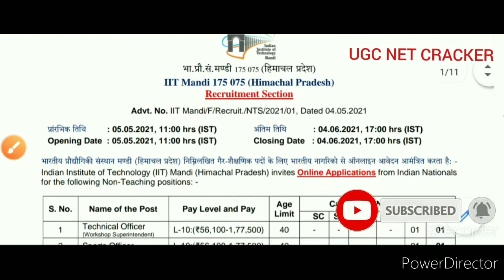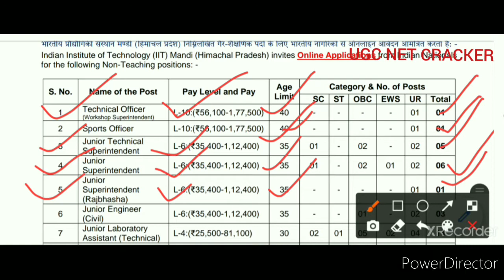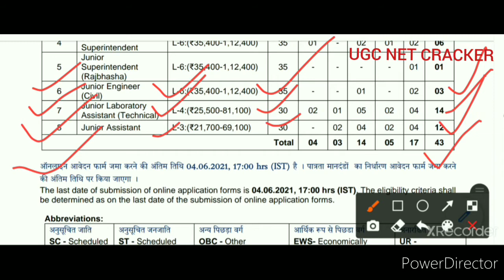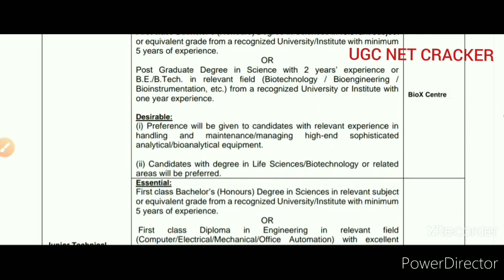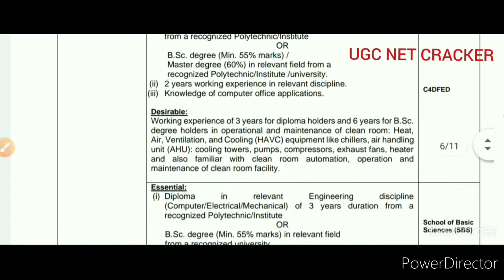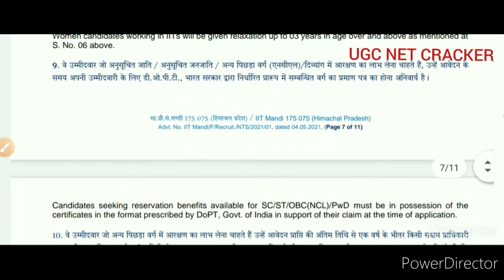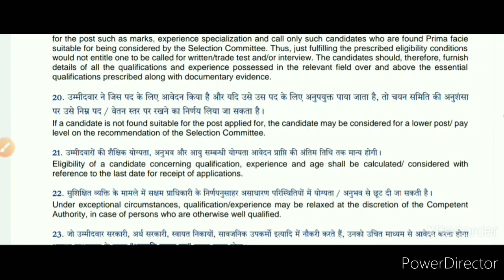IIT Mandi Recruitment 2021 | IIT Mandi Vacancy 2021| Latest Jobs Vacancy | IIT Mandi online form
यह वीडियो IIT Mandi में non टीचिंग के 43 पदों पर ऑनलाइन आवेदन आमंत्रित किया गया है के बारे में संपूर्ण जानकारी दी गई है जैसे ऑनलाइन आवेदन तिथि पदोवार विवरण आयु सीमा सैलरी etc.

Tecgnical officer
Junior Technical Superintendent
Junior Superintendent
junior Superintendent rajbhasha
junior engineer
junior Laboratory assistant
junior assistant etc. post